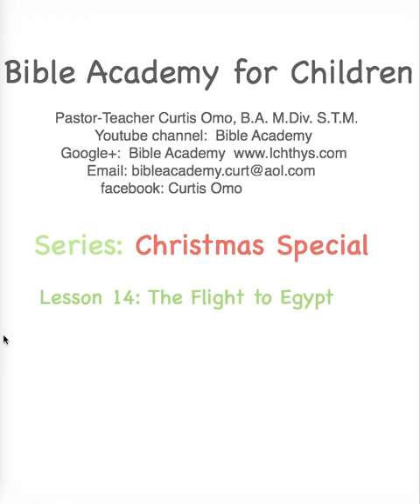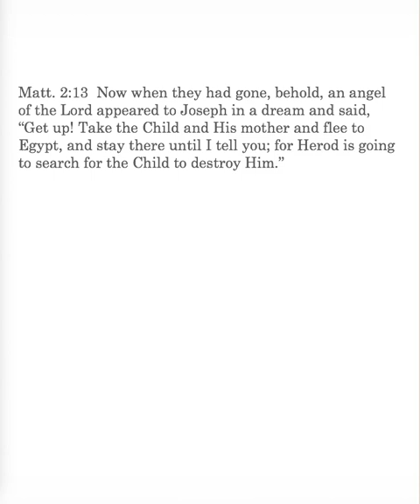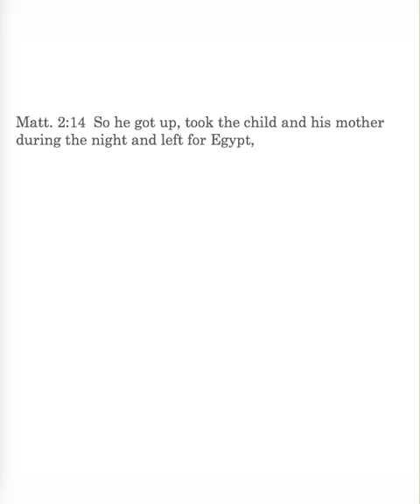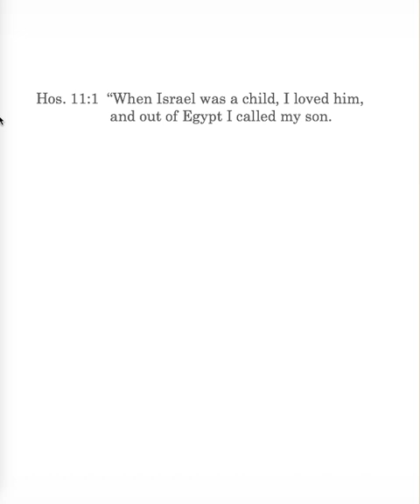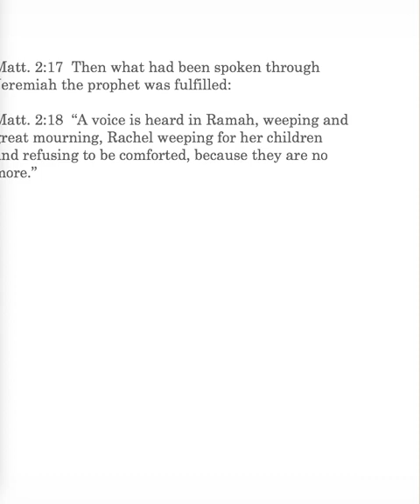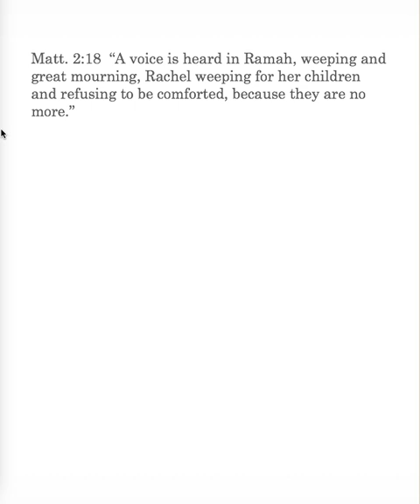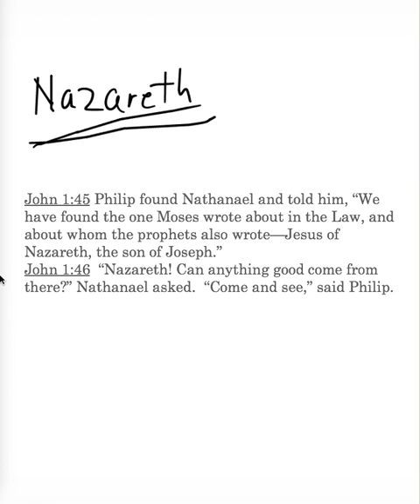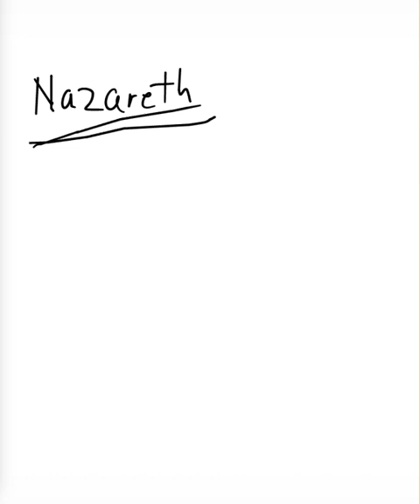CS Christmas Special Lesson 14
Matt. 2:9-23: Flight to Egypt, Hosea 11:1; Herod's massacre, Jer. 31:35; return to Nazareth, Jn. 1:45-46; Matt.11:19.